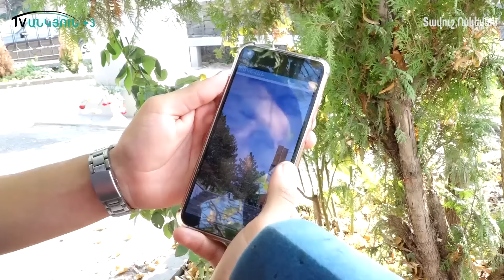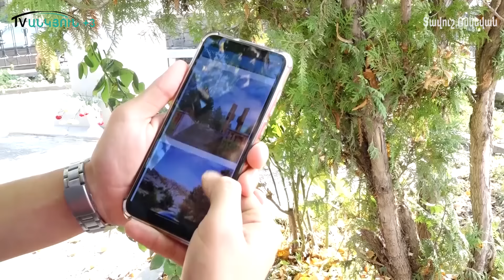Ոսկեվանցի Աշոտ Սաֆարյանը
Տեսանյութը պատմում  է Տավուշի Ոսկեվան գյուղի 17-ամյա բնակչի՝ Աշոտ Սաֆարյանի մասին, ով լինելով սահամանապահ գյուղի սահման պահող երիտասարդ, լավ է հասկանում թիկունքի ամրության կարևորությունը: Բացի չափազանց հայրենասեր լինելուց, Աշոտը  ակտիվ գործունեություն է ծավալում գյուղում, մասնակցում մի շարք  երիտասարդական ծրագրերի, համախմբում և միավորում գյուղի ներսում և գյուղից դուրս բնակվող ոսկեվանցիներին:  Սոցիալական տարբեր հարթակների միջոցով ներկայացնում  է Ոսկեվանի  համն ու հոտը, իրական գեղեցկությունը, գյուղում հող մշակող, քրտինք թափող գյուղացու ապրելակերպը: Սիրում է գյուղը, բնությունը և մարդկանց, ասել է, թե իր կյանքն առանց ծննդավայրի չի պատկերացնում: Աշոտին գյուղում շատ են սիրում: Ասում, որ նա գյուղի ապագա մինիստրն է, պարծանքը, որ հետագայում դեռ շատ բարձրունքների է հասնելու: